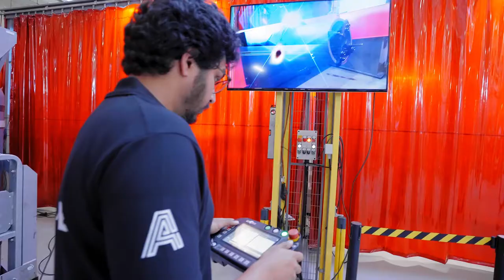Het geheim van de slimme haven, met Allard Castelein en Marc Engel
In de podcastserie ‘Het geheim van de slimme haven’ onderzoeken we wat de Rotterdamse haven slim maakt. Luister nu via jouw favoriete podcastapp!